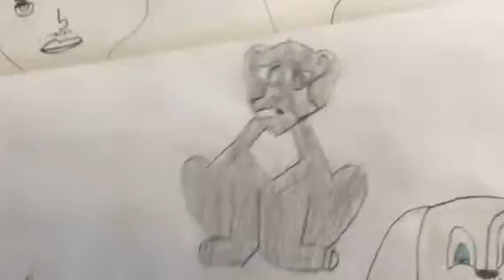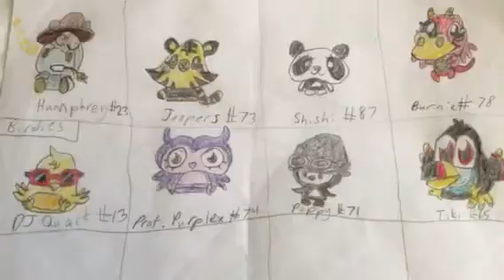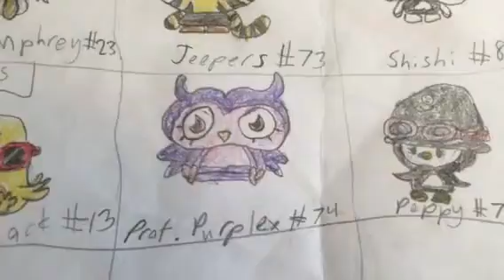Reacting to our Childhood Art (POPE ON DRUG TRIP)!!!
Me and my brother react to our old stuff and blah blah blah blah blah blah blah.